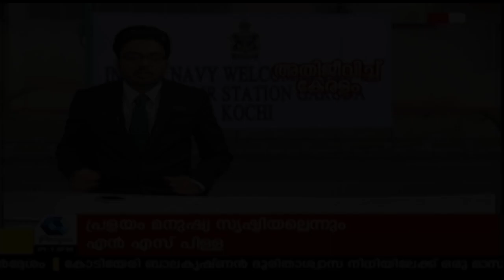സംസ്ഥാനത്തെ വിദ്യഭ്യാസ വായ്പ്പ ഒഴികെയുള്ള എല്ലാ വായ്പ്പകള്‍ക്കും ഒരു വര്‍ഷത്തെ മൊറട്ടോറിയം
State Level Banker's Committee declares a one-year moratorium on all loans in the flood-affected Kerala, except for the Edu-loans.